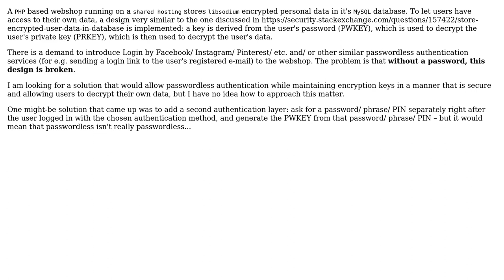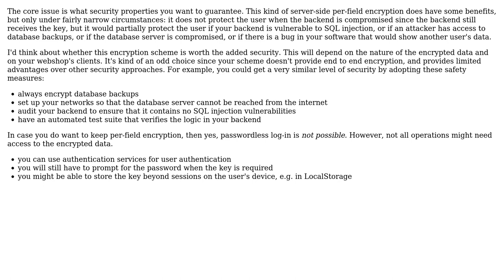Software Engineering: Encryption key on passwordless authentication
With thanks & praise to God, and with thanks to the many people who have made this project possible! | Content (except music & images) licensed under CC BY-SA | Music | Images & others | With thanks to user lesDev user Doc Brown user amon and the Stack Exchange Network Trademarks are property of their respective owners. You are responsible for your own actions.